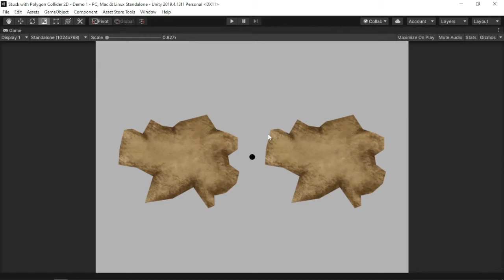Polygon Collider 2D Solver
The problem :
The Box2D Physics Engine doesn't support concave shapes. Instead, It generates multiple convex shape. In this way our objects may get stuck between these convex shapes.

The solution:
We can solve this problem by adding PolygonCollider2DSolver component !